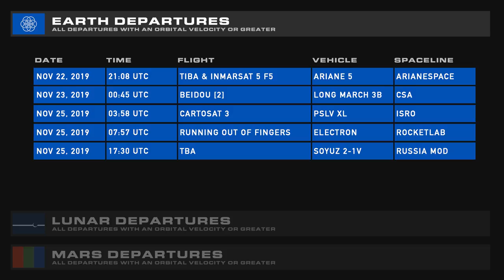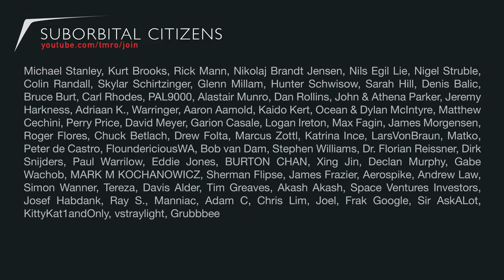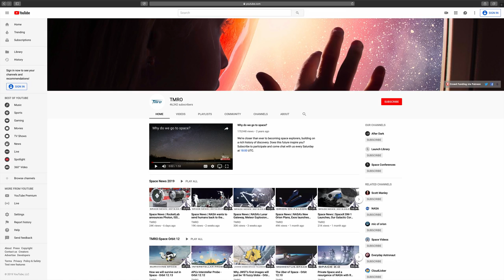Boeing is not happy with NASA report 2 || NASA News 2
The NASA Inspector General issued a report on Commercial Crew and specifically the high cost of Boeing's offerings. The aerospace company is none too pleased with the Inspector General and we have a rundown of what happened. There are a series of complicated spacewalks, we have a NICER observation of the sky and of source Space traffic and weather